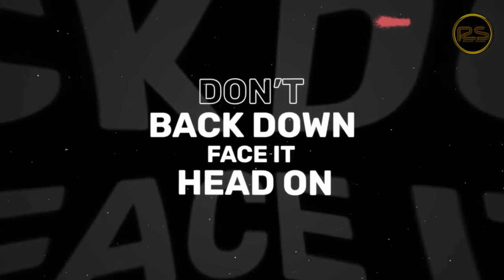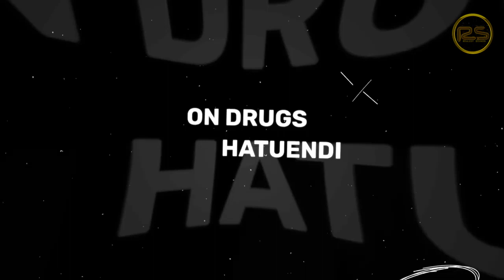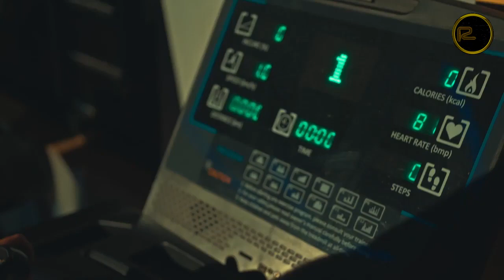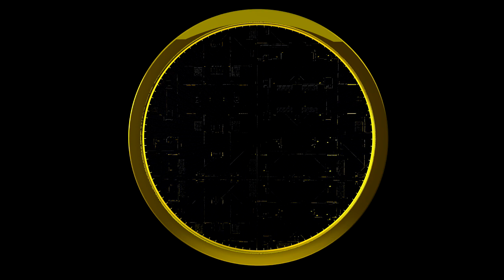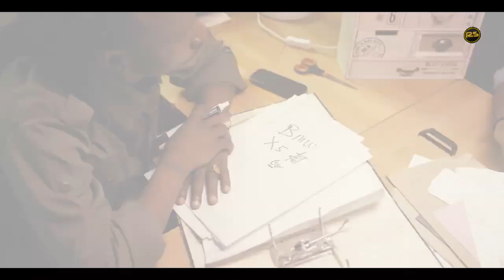2023 MIXTAPE RADIO AKTIV SET 6 (NICE AND SLOW AFROBEATS DANCEHALL GRM )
Radioactive sets are from my radio show on nation fm which happens every Tuesday and Friday from 3pm to 7pm on NationFm NationfmDrive make sure you tune in